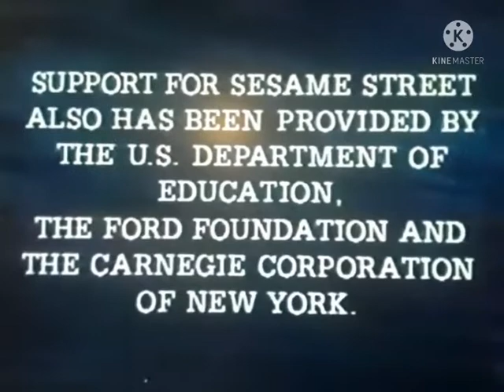sesame street season 26 credits 1995